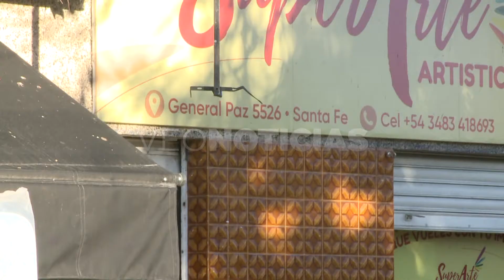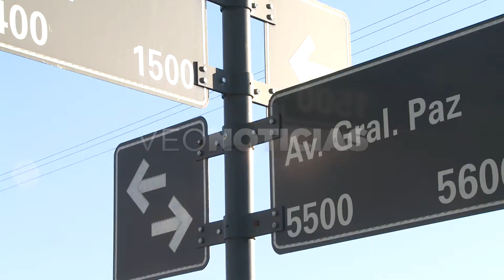PABLO TORETTA - AV. GRAL. PAZ